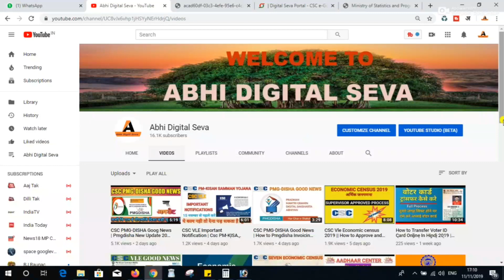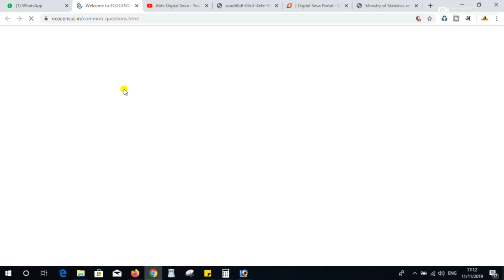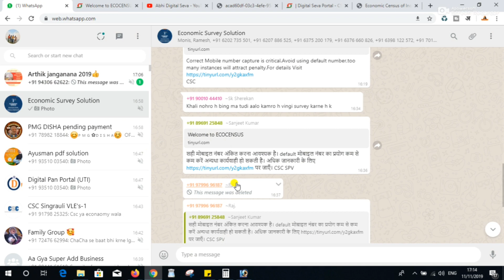CSC 7th Economic Census 2019 , आर्थिक जनगणना करते समय ये ना करे गलती नही तो हो सकता है कार्यवाही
Economic Census
The Economic Census is a complete count of all establishments located within the geographical boundary of India.

Economic Census provides disaggregated information on various operational and structural variables of all establishments of the country. It also provides valuable insights into geographical spread/clusters of economic activities, ownership pattern, persons engaged, etc. of all economic establishments in the country. All this information is very important for policymakers in the government at all levels for evolving policy interventions. It also provides an updated sampling frame for follow-up enterprise surveys undertaken for detailed and comprehensive analysis of all establishments in the country.

History of the Economic Census
In 1976, Government of India launched a plan scheme called “Economic Census and Surveys”. In 1977 Central Statistical Organization conducted first economic census in collaboration with Directorate of Economics & Statistics (DES) in the States/Union Territories.

The economic censuses of 1980 and 1990 were integrated with the house listing operations of the population census. The data collected by the census organization were handed over to the state Directorates of Economics and Statistics for processing and publication.

All other economic censuses were conducted by the Directorates of Economics and Statistics of the states under the overall guidance of the Central Statistical Office (CSO)